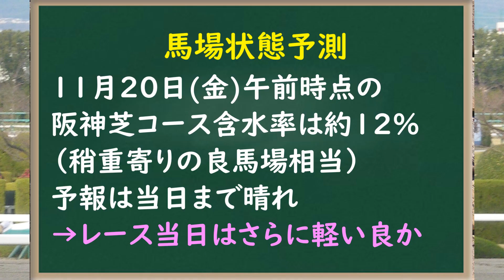【2020マイルチャンピオンシップ 枠順確定】忙しい人のための競馬予想（１分間全頭診断）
今年は阪神！短距離ＧＩ３連勝を狙うグランアレグリアや三冠馬コントレイルの好敵手サリオスなどが出走する集結する2020年マイルCSの予想を１分間にまとめました